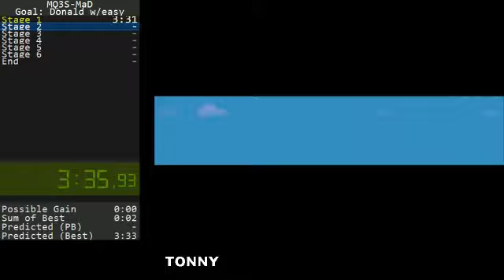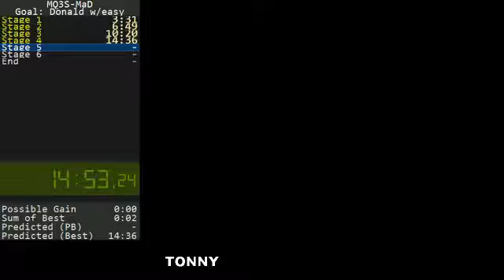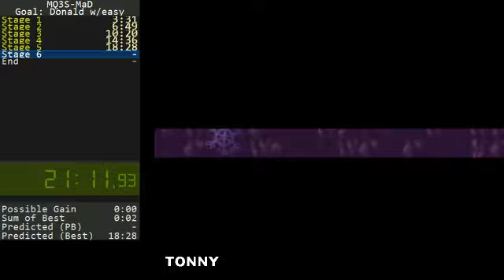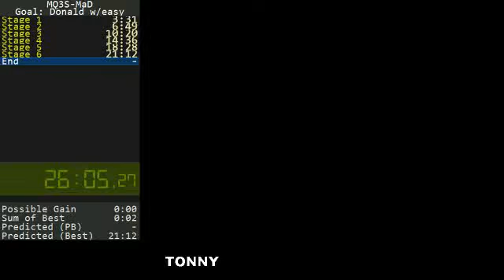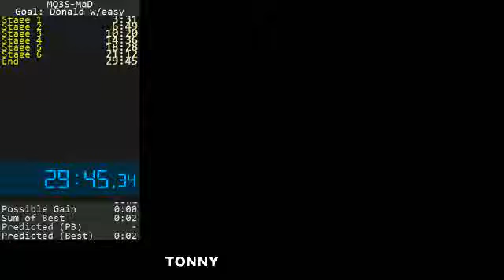Magical Quest 3 (Donald w/ Easy) in '29:45''